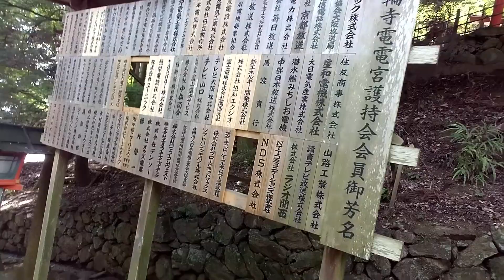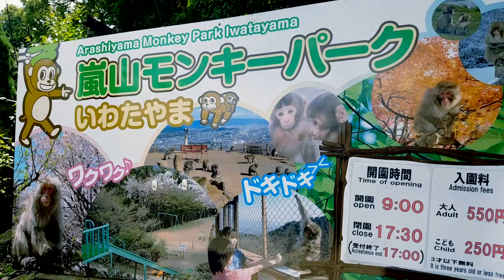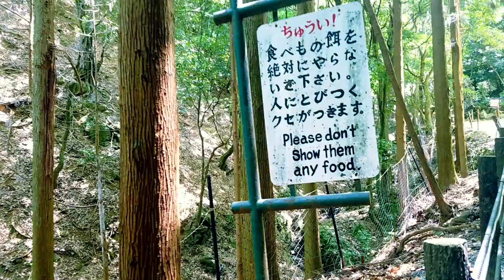Iwatayama Monkey Park - 嵐山モンキーパーク